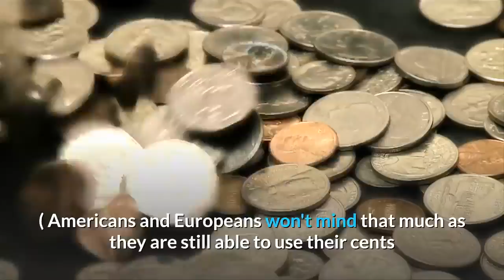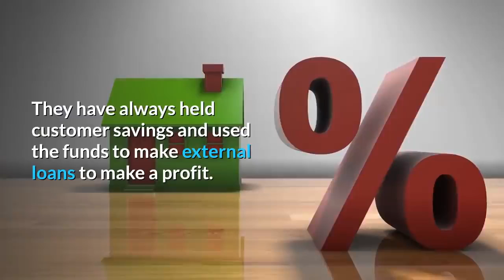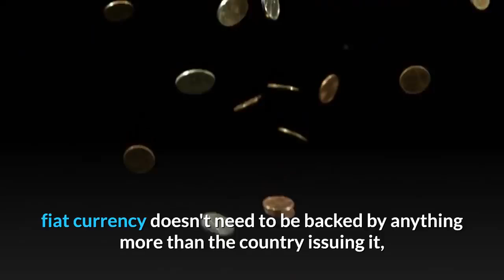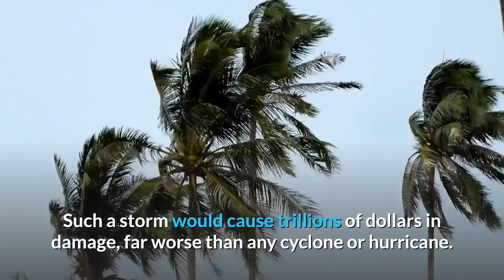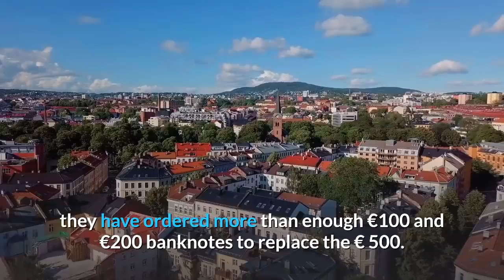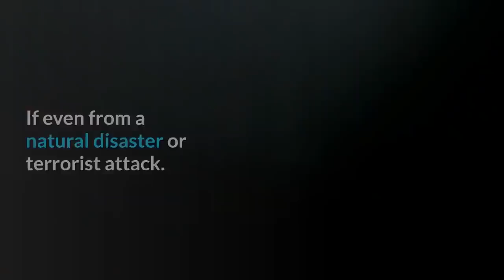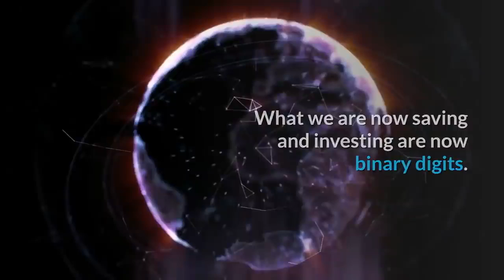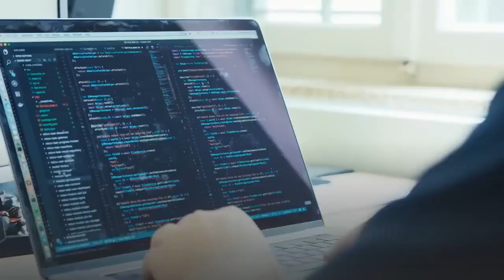War on Cash Will the Future Global Society be Cashless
Will the Future Global Society be Cashless? -- War on Cash
Cashless payments are on the rise. They are fast, easy, and convenient. Worldwide, cashless transactions have become the norm.
All over the western world, banks are shutting down cash machines and branches. They are trying to push you into using their digital payments and digital banking infrastructure.
Sweden Is On The Verge Of Going Completely Cashless. India and China are following the trail.
The Swedish central bank, predicts that cash transactions will make up less than 0.5% of the value of all payments made in the country in 2020
Now in China, in places like food courts and some McDonalds, you cannot use cash.
Welcome to Atlantis Report.
A Cashless society is a vision for the future. With the rapid increase in technologies ranging from debit and credit cards to technologies like Apple Pay and Samsung Pay, hard and fast cash is becoming redundant and thus a day is not far when we will do away with cash and checks. And thus this society which doesn't use cash is also termed as check-less society.
Talking a bit further, the obvious advantages are:-
Firstly, we would able to track our money right to the last cent, penny or paise which we find cumbersome with currency notes and coins. Finally you won't lose 25 paise buying a commodity which costs ₹ 75.75.( Americans and Europeans won't mind that much as they are still able to use their cents and pennies but still who hates convenience)
Secondly, convenience. It's so liberating to not desperately counting your money in front of the shopkeeper.
Safety. You don't risk losing your money and in case even if you lose your debit card or phone, no one can misuse it without your pin code or even better fingerprint(maybe even without your iris). And even better you can simply block your cards promptly and thus no one can use the cards even if they are hackers. You can obviously not block someone from using hard cash.
Go green..! Not just green it would free up quite a bit of man power and natural resources which are utilised in minting money.
Disadvantages-
One would sorely miss the smell of freshly minted notes and the reliability and comfort hard and fast cash provides.